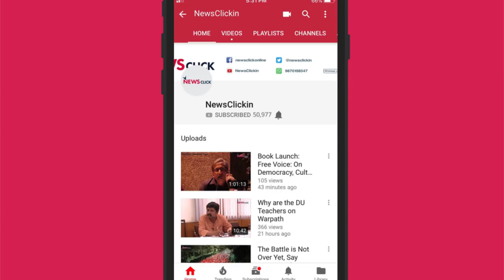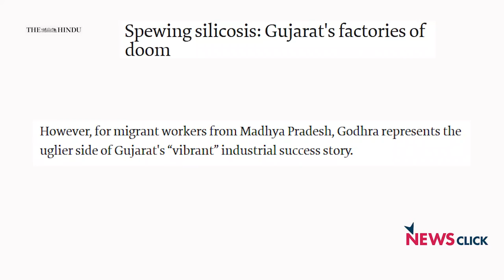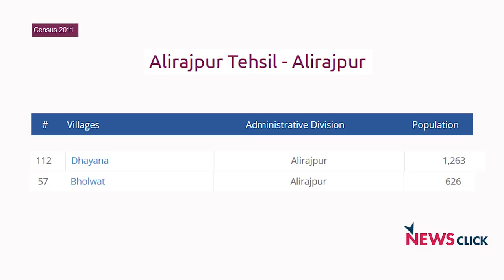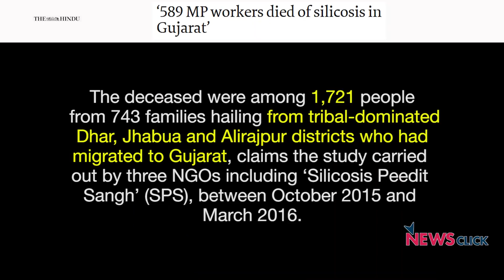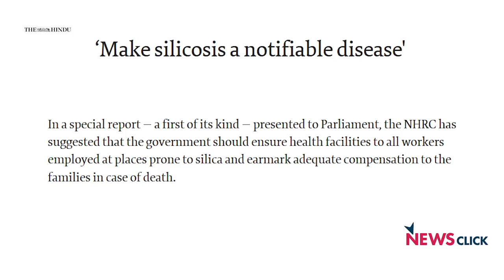"Silicosis Killing Thousands of Workers"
Newsclick talked to Amulya Nidhi of the Jan Swasthya Abhiyan on the lung disease which has been killing workers across the country. Some state governments have been trying to evade their responsibilities by calling them TB deaths. Unfortunately, silicosis, unlike TB is not a curable disease.